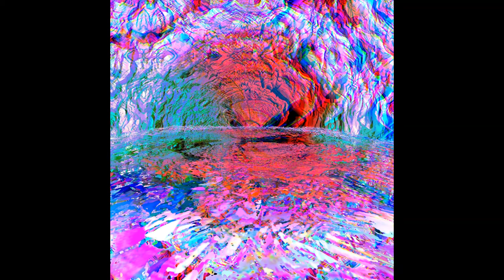𝚂𝙸𝙶𝙷 𝙻𝚄𝚁𝙸𝙳 𝙲𝚁𝙰𝙽𝙴 | 𝚔𝚊𝚝𝚊𝚔𝚘𝚖𝚋𝚢 𝚟𝚒𝚣𝚖𝚞𝚝𝚞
Track listing:
1. Katakomby Vizmutu 0:00
2. Hope is a Prison 11:00
3. Beckoning Coelacanth 18:45